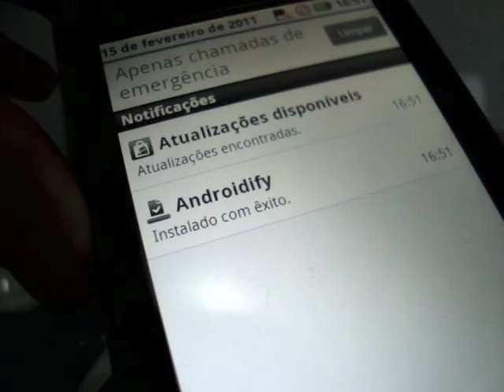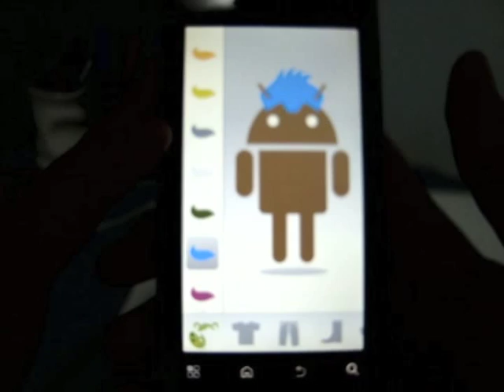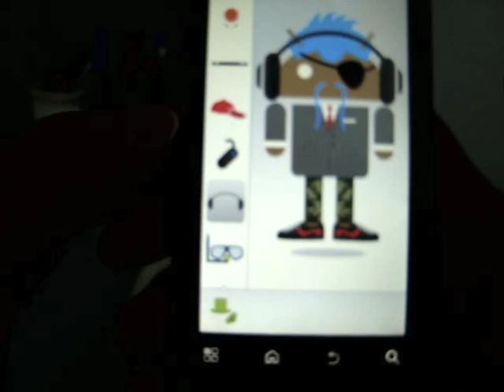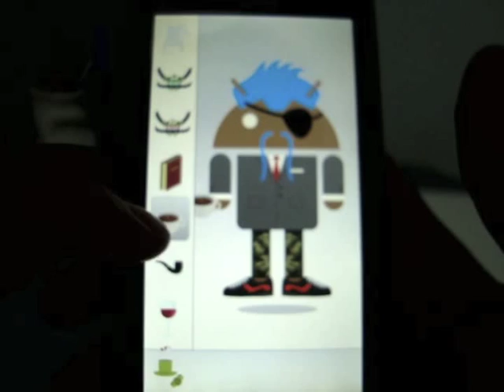Androidify | App para Android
Um aplicativo que é pura diversão. O pessoal do Google publicou no Android Market o Androidify, que permite criar o avatar perfeito para usuários da plataforma móvel do Google.

O Androidify conta com várias opções de cabelos, roupas, acessórios e muito mais para quem quer criar um avatar bem bacana e usar nas mídias sociais, como gravatar ou apenas para se divertir mesmo.